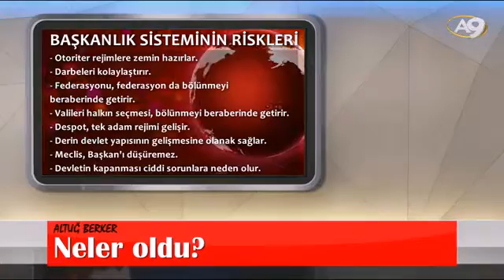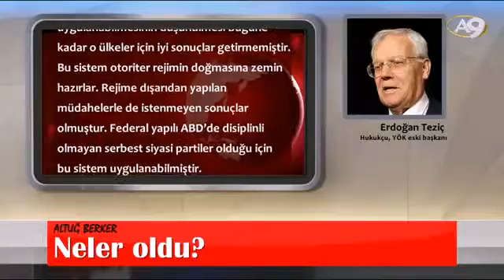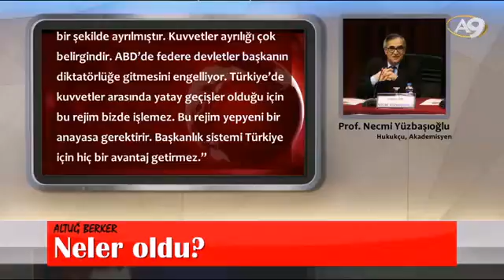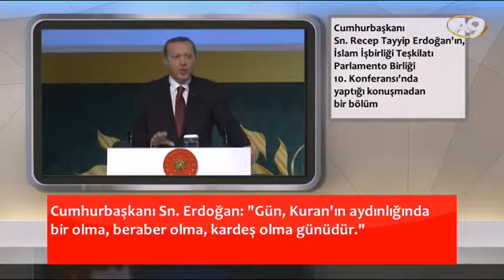Neler Oldu? - 8